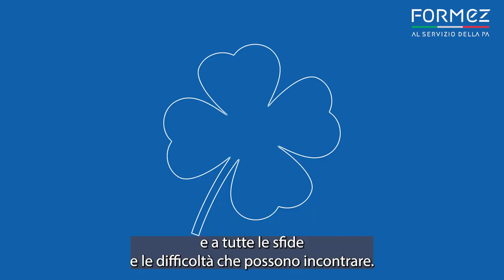ForumPA 2024: la PA che vorrei